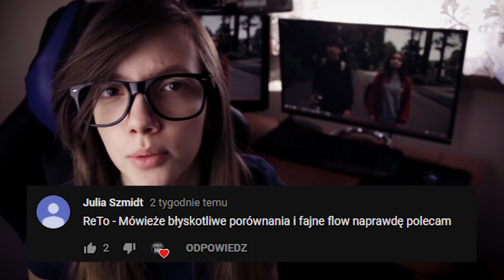5 NAJLEPSZYCH ZWROTEK W POLSKIM RAPIE #2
Socjale:

SNAP: ASOlka